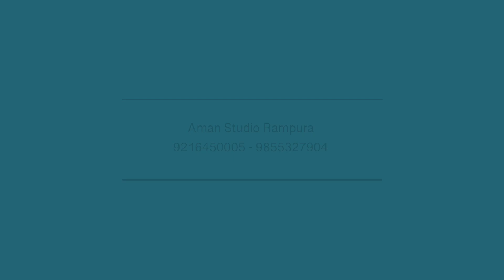Pre Wedding Yogesh with Akshta 2023